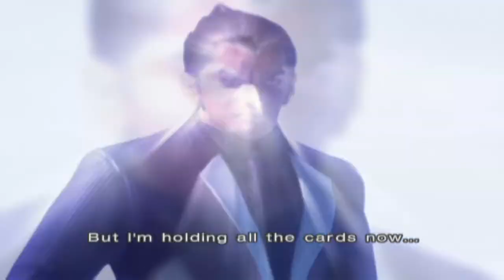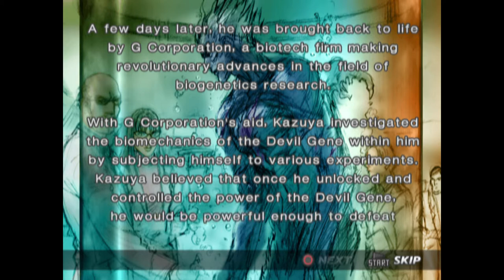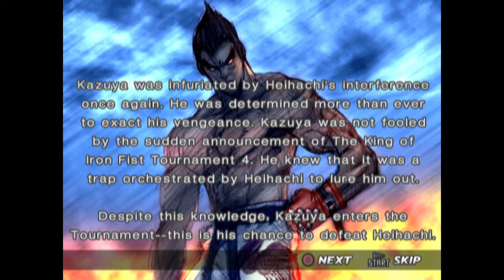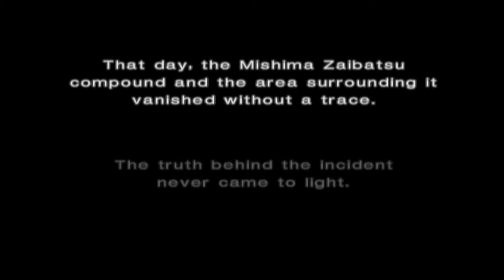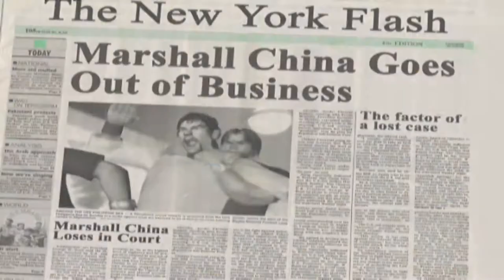TEKKEN 4 STORY MODE PLAY THROUGH PART 1 PS2 NAMCO AGMC ROOM 237